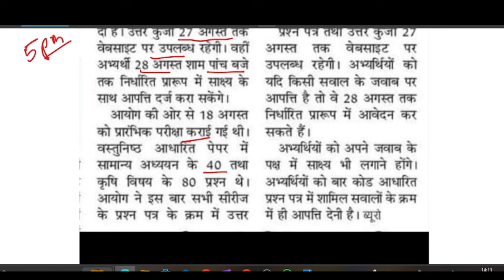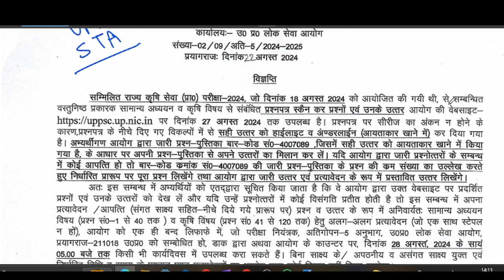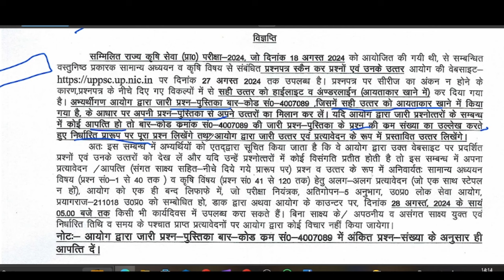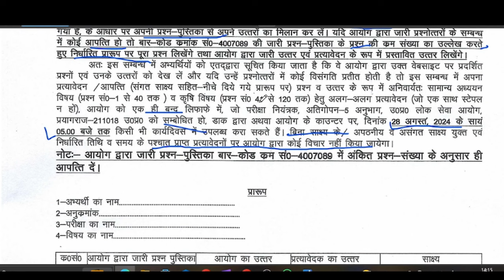UPPSC STA OFFICIAL ANSWER KEY | HOW TO OBJECTION WRONG QUESTIONS | AGRICULTURE JOB 2024